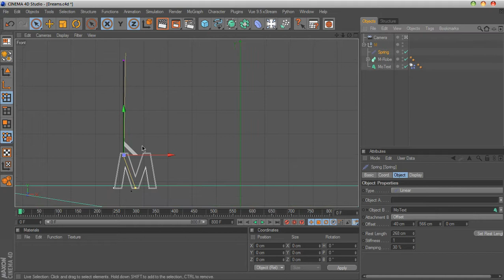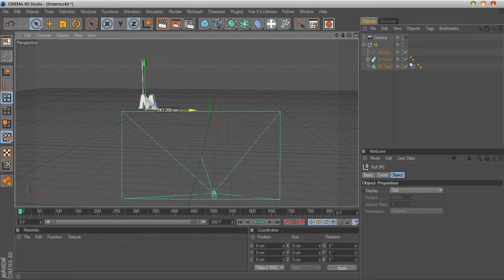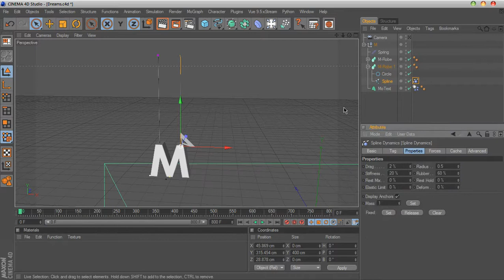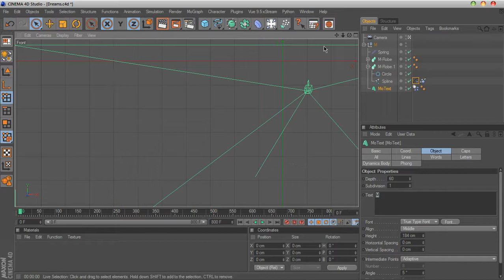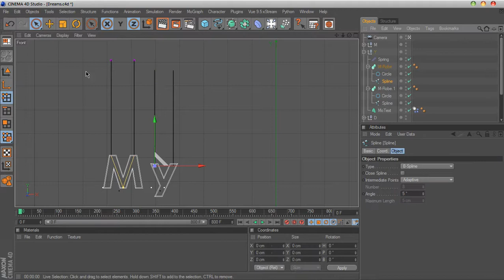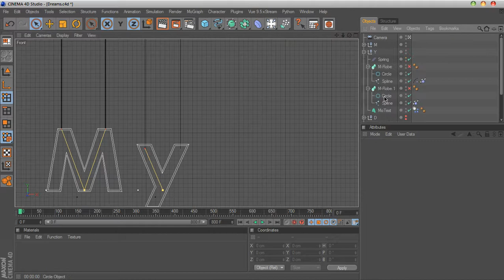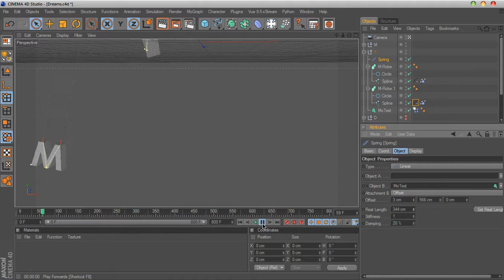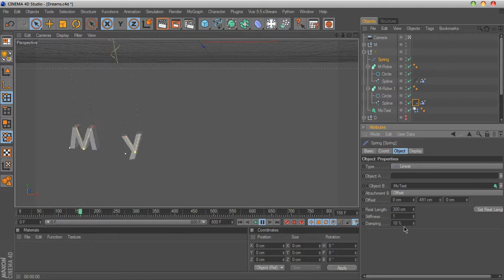MyDreams Part02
الجزء الثانى من ورشة My Dreams